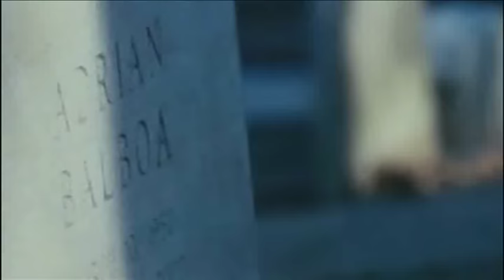Rocky Sad Moments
This is some clips from Rocky 1 - 6
This is not my content it is just for fans
Soundtrack: Mickey - Bill Conti

Sound Recording Owned by EMI
Audiovisual content Owned by MGM